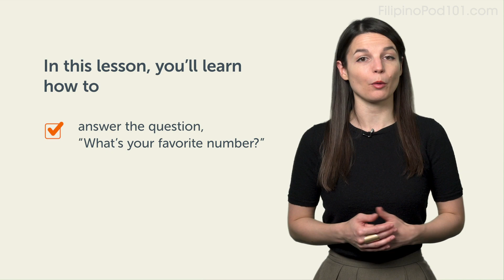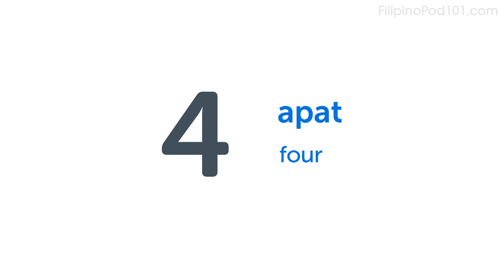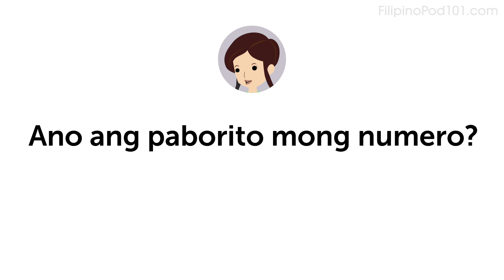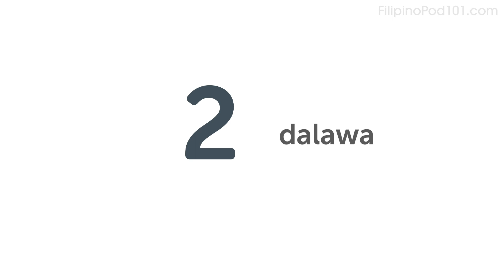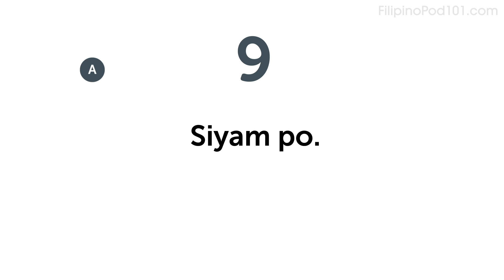Talking About Numbers in Filipino - Filipino Conversational Phrases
↓ More Details ↓

Step 3: Start speaking Filipino with the best online resources

In this lesson, you will learn how to talk about your favourite numbers in your everyday life.
You will be able to talk about your job like a native speaker!

FilipinoPod101 is the best place to get started with the Filipino language as you will get on your way to Filipino fluency fast. We provide you with everything you need to maser the language.